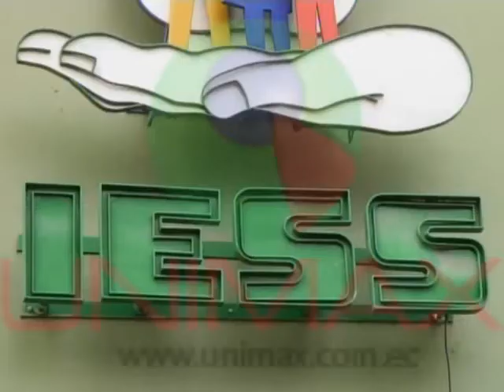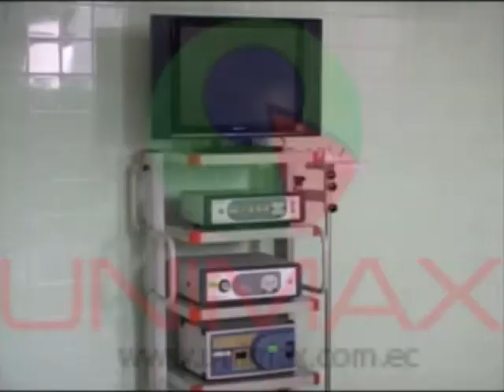IESS CUENTA CON TOMÓGRAFO.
EL DIRECTOR DEL INSTITUTO ECUATORIANO DE SEGURIDAD SOCIAL DE TUNGURAHUA, INFORMO A LA COLECTIVIDAD DE QUE ENTRARA EN FUNCIONAMIENTO EL TOMOGRAFO.